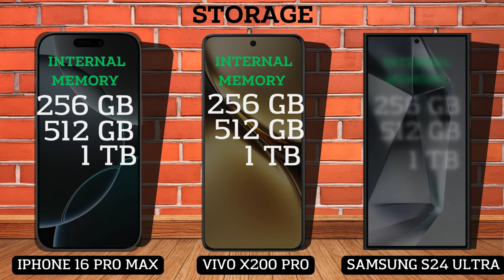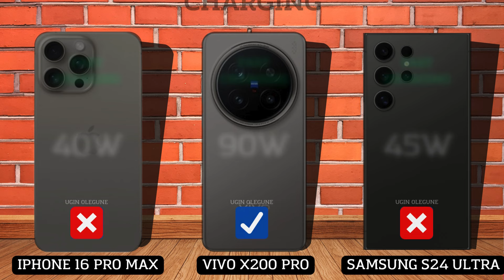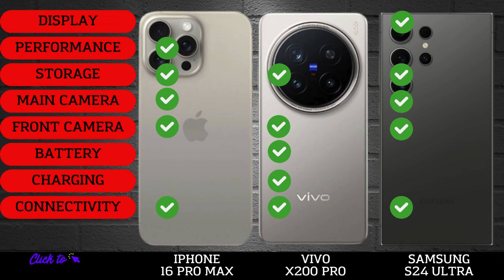iPhone 16 Pro Max vs Samsung S24 Ultra vs Vivo X200 Pro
In this video we will compare :

DISPLAY
SCREEN TYPE
REFRESH RATE
BRIGHTNESS
SCREEN SIZE
BODY RATIO
ASPECT RATIO
RESOLUTION
PPI DENSITY
PROTECTION
BODY FRAME
WATER RESISTENT
SOFTWARE
OPERATING SYSTEM
CHIPSET
PROCESSOR
GPU
STORAGE
RAM
INTERNAL MEMORY
MEMORY CARD
CAMERA
MAIN CAMERA
MAX RECORD
ZOOM CAMERA
SELFIE CAMERA
SOUND
STEREO SPEAKERS
3.5 mm Jack
CONNECTIVITY
NETWORK
FINGERPRINT
BLUETOOTH
USB TYPE
NFC
BATTERY
CHARGING
PRICE

Vivo X200 Pro comparison
Vivo X200 Pro camera test
Vivo X200 Pro speed test

iphone 16
16 pro max
apple iphone 16 pro max
16 pro max iphone
iphone 16 pro max official trailer
iphone 16 pro max launch
iphone 16 pro max colors
iphone 16 pro max launch live
iphone 16 pro max first impression
iphone 16 pro max battery drain test
iphone 16 pro max water resistant test

S24 Ultra comparison
S24 Ultra camera test
S24 Ultra speed test
S24 Ultra pubg test
S24 Ultra gaming test
S24 Ultra battery test
S24 Ultra battery drain test
S24 Ultra charging test
S24 Ultra antutu benchmark
S24 Ultra antutu test
S24 Ultra durability test
S24 Ultra waterproof test
S24 Ultra